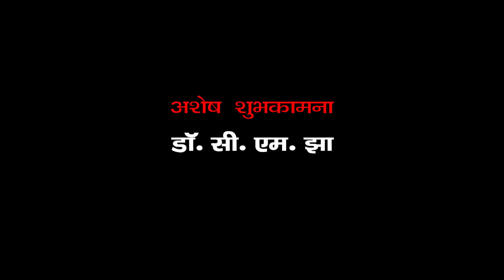बिसहर गीत | Madhulata Mishra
बिसहर गीत
स्वर : मधुलता मिश्र

कैमरा : संजीव कुमार बिट्टू, विशाल कुमार, आकाश राणा

एडिटिंग  : संजीव कुमार बिट्टू
आयोजन : डॉ. सी एम झा जीक जन्मदिवस समारोह
स्थल : GSBA कॉलेज, ग्रेटर नोएडा

निर्माता : डॉ. सी एम झा

मिथिला चैप्टरक प्रस्तुति